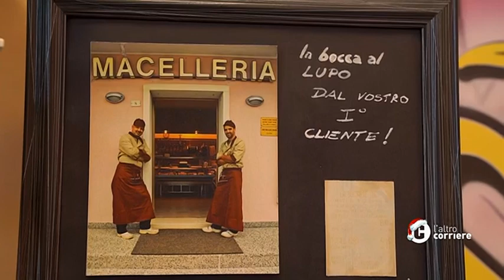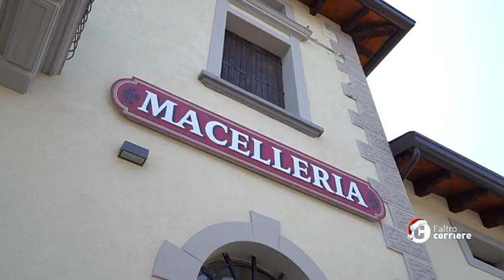L'altro Corriere TV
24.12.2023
Italy